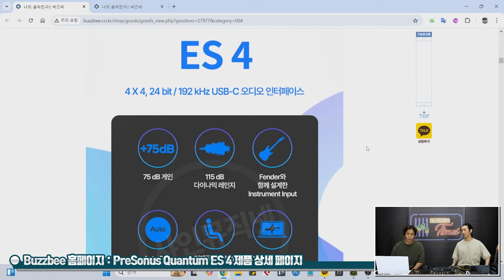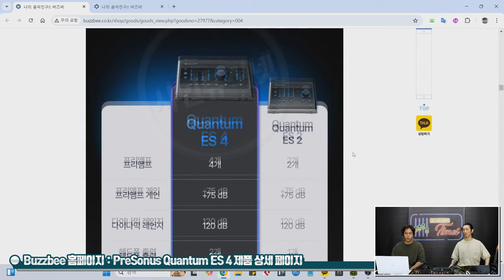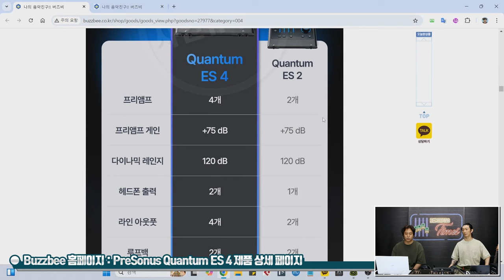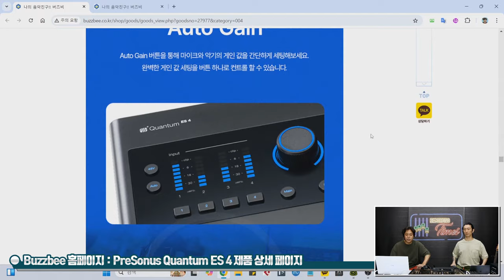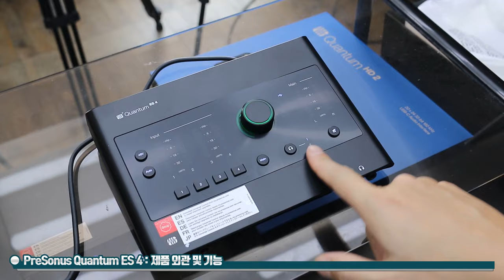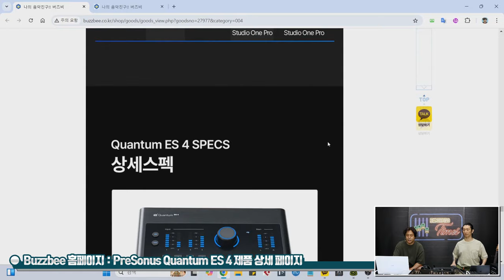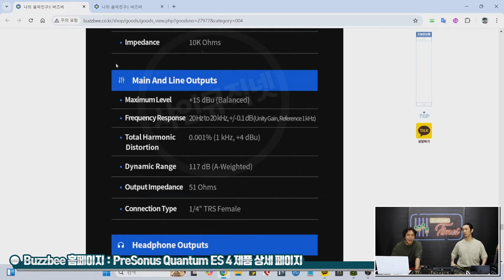[RecordingTimes 717회] PreSonus 오디오인터페이스 Quantum ES 4 1편